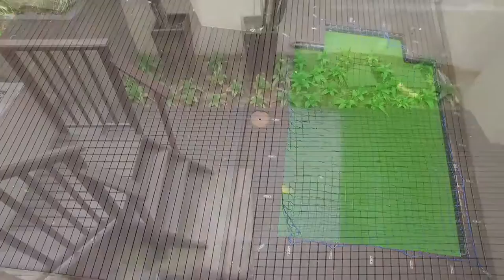3 Bedroom House for sale in Kwazulu Natal | Dolphin Coast | Blythedale To Zinkwazi | Pr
3 Bedroom House in Princes Grant Golf Estate, This house comprises of a beautiful kitchen which flows out into the dining room and lounge. The lou